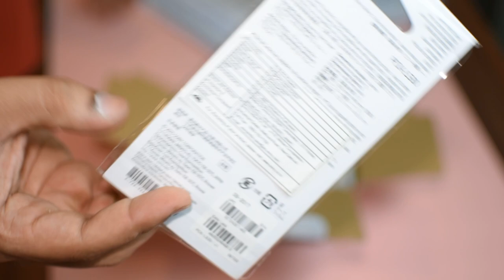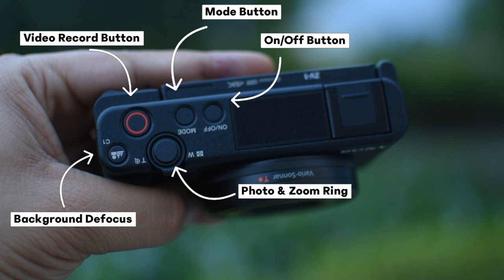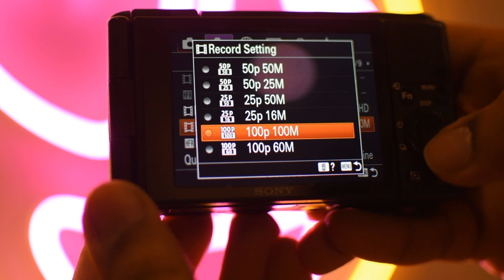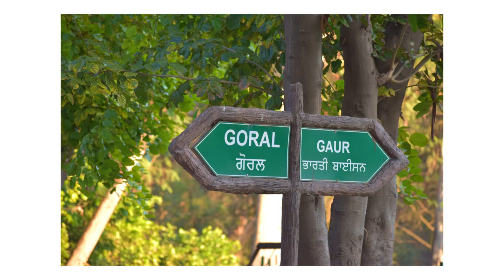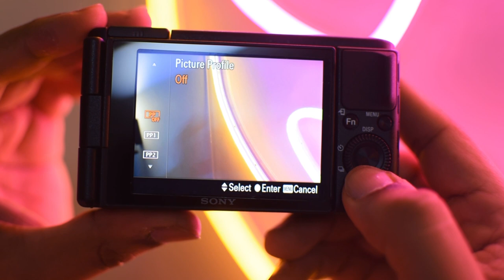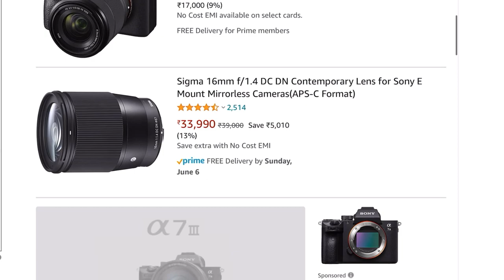Sony ZV-1 in 2021 | Best Camera For Youtube | Should You Buy? | Honest Long Term Review | Video Test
This Video is all about Sony ZV-1 which is hyped as best Vlogger camera. This video explains wether this camera is best camera for youtube or not.

Sony ZV-1
Rode Wireless Go
Rode Lav Mic

Rode Shotgun Mic

TimeStamps:
00:00 - Start
00:34 - Intro
00:52 - About Video
01:17 - Unboxing
02:29 - Build Quality & Design
04:02 - Video Features
04:38 - Autofocus
05:02 - Product Showcase
05:48 - Stabilization
06:39 - Video Samples
07:44 - Photos
08:11 - Audio Quality
09:25 - ND Filter
09:39 - Picture Profiles
09:51 - Background Defocus
10:26 - Recording Light
10:43 - Advantages Summary
11:05 - Disadvantages
11:09 - Fixed Lens
11:30 - No Weather Sealing
11:41 - Low Battery Performance
12:02 - Conclusion
13:23 - Outro